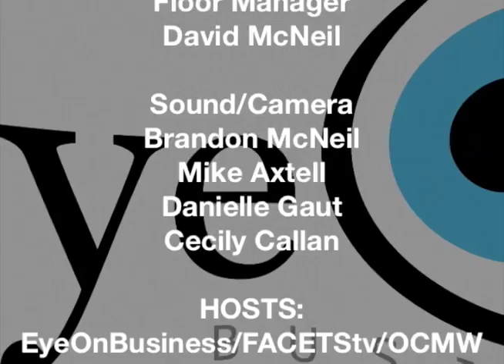FACETStv - AI Med 02 - Interviews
Interviews at AI Med: Jeremy Howard; Dr. Kurt Kennedy; Dr. Steve Hartman